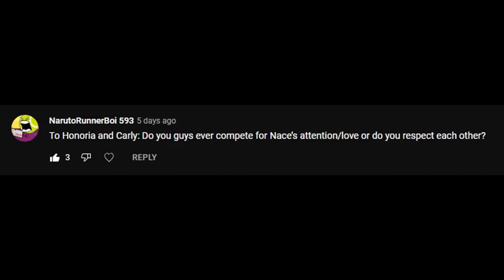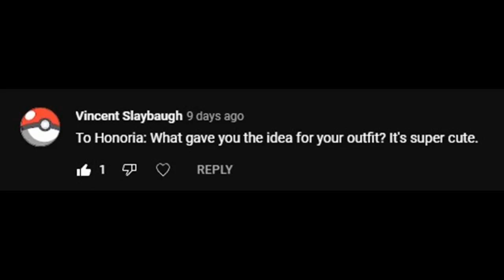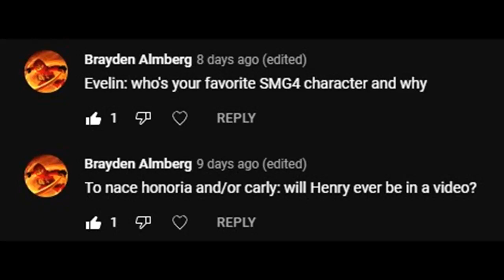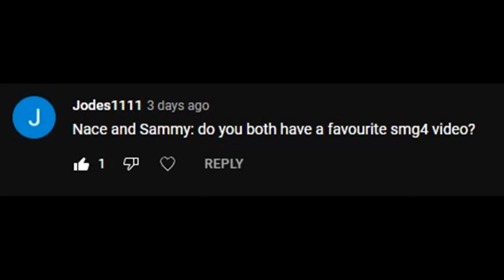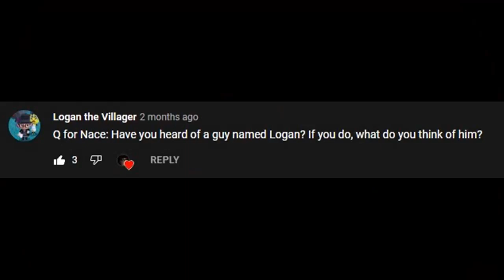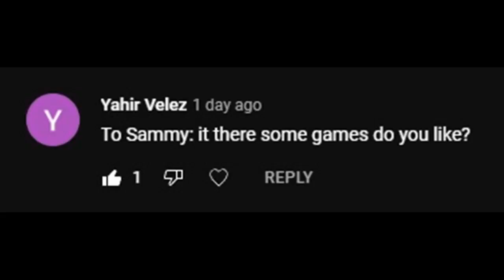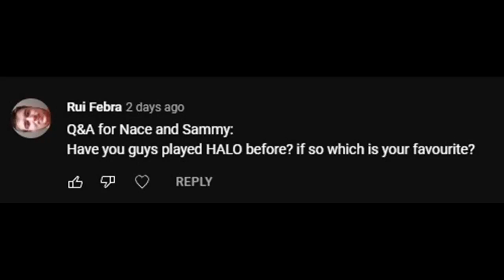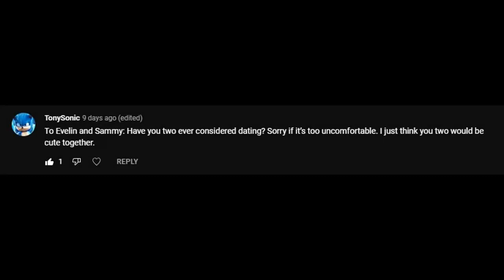Q&A #3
Here, we answer your questions, get to know us, and more.

Credit:
Don't Ask Questions: PghlFilms

Opening title - Who Framed Roger Rabbit?